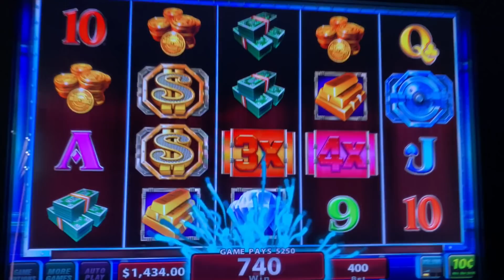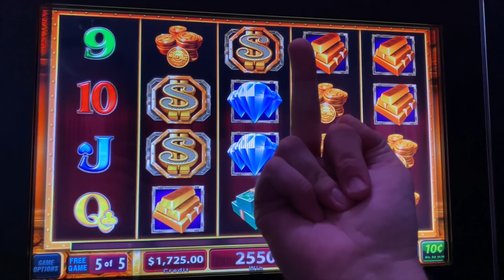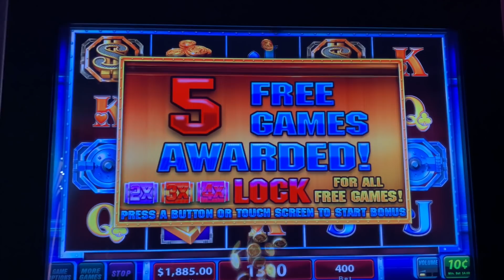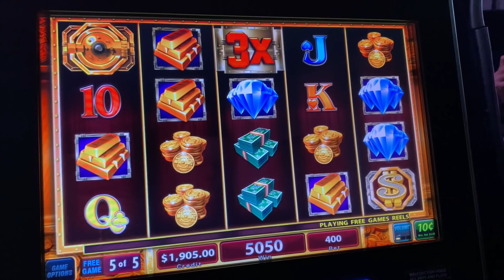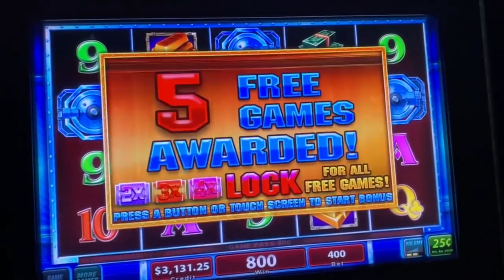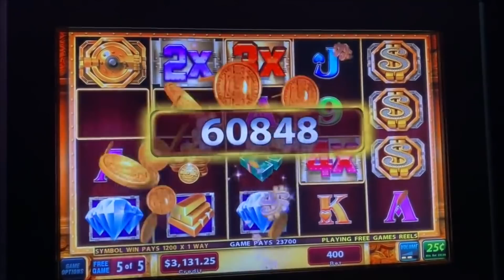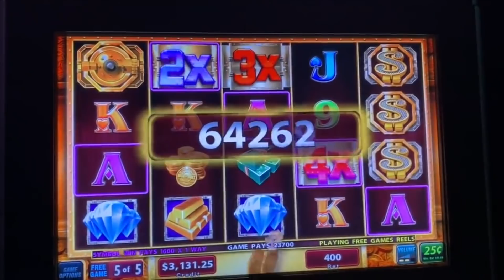MEGA VAULT ★ 2 MASSIVE WINS! ★ HIGH LIMIT JACKPOT ➜ SLOT MACHINE PLAY!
WELCOME